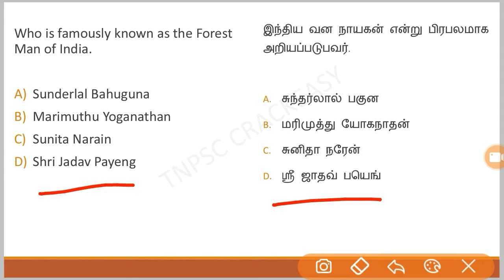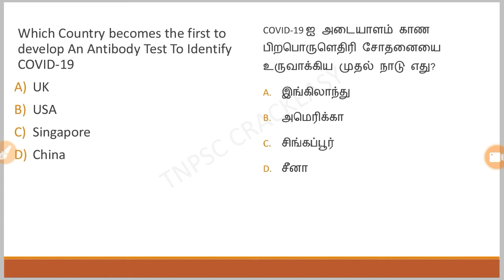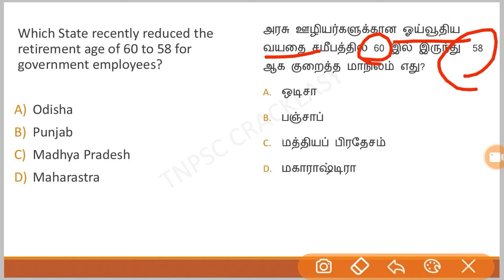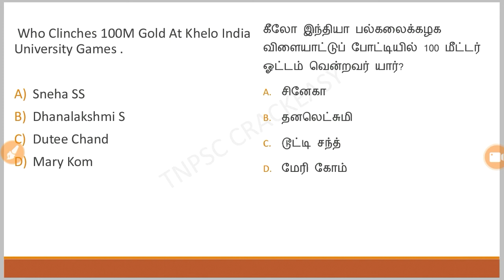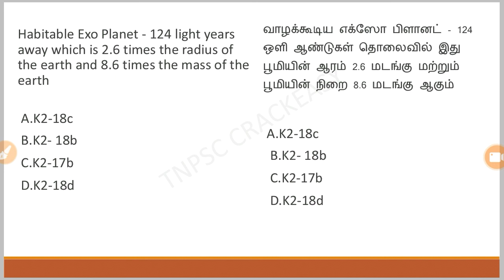Daily Current Affairs in Tamil & English | March 1 2020 | TNPSC, FOREST, SSC, RRB, BANKING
This video covers daily current affairs useful for the upcoming exams in Tamil &English.